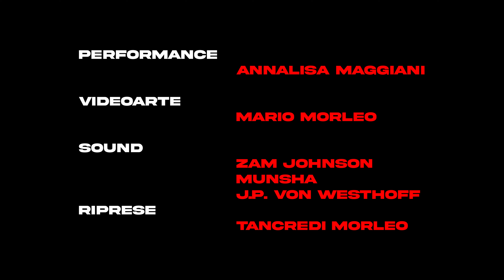“Radici" - omaggio videoperformativo a Giacomo Verde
“Radici" di Annalisa Maggiani e Mario Morleo:
omaggio videoperformativo a Giacomo Verde
l’11 gennaio alle 17:00 al CAMeC della Spezia.

Non solo mostra, non solo oggetti, non solo ricordi all’esposizione antologica e d’archivio LIBERARE ARTE DA ARTISTI al CAMeC della Spezia ma anche performance come omaggio al videoartivista GIACOMO VERDE nel finissage che avrà luogo l’11.12.13 gennaio 2023.Aprirà la danzatrice butoh Annalisa Maggiani e il videoartista Mario Morleo (residenti a Berlino) con una breve performance con immagini video dal titolo RADICI che vuole essere una lettura e un diverso modo di raccontare quel rituale alla base del PICCOLO diario dei malanni, ultimo spettacolo di Verde ispirato alla sua malattia e che verrà riproposto in video a loop l’11 gennaio.

Così la danzatrice Annalisa Maggiani racconta l’omaggio che avrà luogo l’11 gennaio al CAMEC della Spezia dalle ore 17:00.

La performance di Giacomo Il piccolo diario dei malanni è così forte, sembra un rituale, raccontare la propria storia, l´ultima e darne forza di vita.
Le parole scritte sul taccuino diventano messaggi che potrebbero essere messi in una bottiglia e mandate nell´immenso mare con la certezza che saranno letti ed ascoltati e che si sciolgono nella danza finale, una forte commovente danza di vita e di passaggio, una preghiera al mistero della vita.
Da lí comincia questa performance, parole che si originano nel Movimento autentico, di immersione nel primario. Un rituale di ritorno alle radici la´ dove comincia la langue, il corpo nella sua capacitá di comunicare anche senza piú le parole.
Un modo per raccogliere il messaggio ed aprirlo, e ritornare laggiù alle origini, alle radici.

Annalisa Maggiani residente a Berlino danzatrice di danza Butoh, performer psicologa, danzamovimentoterapeuta (Art Therapy Italiana- APID), Postgraduate Diploma in Art Psychotherapy c/o Goldsmiths University of London, laureata in Filosofia, Master avanzato di Movimento autentico (Art Therapy italiana), danzatrice della compagnia di danza Butoh diretta da Yumiko Yoshioka, dal 2004 al 2014 direttrice artistica del Festival di Assoli di danza Butoh “La Danza di Confine”(Lerici-Sarzana). Collabora nel training e coreografia con il Teatro iniziatico diretto da Angelo Tonelli (Ass. Arthena). Docente seminariale alle Scuola di Arti Terapie di Lecco e Art Therapy italiana . A Berlino insegna Butoh a Schokofabrik ed è docente di Terapie creative e Danzaterapia a Campus Naturalis Akademie (Berlino- Amburgo- Lipsia) Attualmente collabora con la maestra e coreografa Butoh Yumiko Yoshioka nel progetto di ricerca “Body Liberation”. A Berlino ha curato la Trilogia, performance nella metro Nollendorfplatz su Migrazione-Appartenenza–Esilio, il progetto Metamorphosen I (2012 Palermo – 2013 Berlin), la rassegna di Improvvisazione “Frequenzen” (Exploratorium, Berlin) e partecipa a numerose performance. Svolge attività di ricerca nel campo della danza e danzaterapia

Mario Morleo, videoartista, videoinstallazioni, cameraman, produttore di Film, film di danza, documentari, reportage vive e lavora in Germania- Berlino e Italia- La Spezia

1992 Videolabor sulla nave d´arte- MS Stubnitz (Rostock, Hamburgo)
1994 Film-Documentazione sulle balene nellóceano Atlantico
Dal 1998 collabora con la compagnia TenPenChii Art Factory e Ziguri Ego Zoo
Dal 1999 collabora con Alexander Kluge und Digne Marcovicz

Video proiezioni ed installazioni per diversi Teatri e Performances

Dal 1999 collabora con Gest/azione Annalisa Maggiani
2000 Tracce, Istituto It di cultura, Berlino
2000 Nel Labirnto, Festival Lunatica
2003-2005 Performance Trilogie nella stazione della metropolitana Berlino-Nollendorfplatz
2007 Notte bianca, Roma
2011 Orpheus Labyrinth, Berlino
2012 Il labirinto di Ofeo, Berlino
2012 Metamorfosi, Palermo-Berlino
2013 Hotel Bogota, Berlino
2014 Fukushima, Berlin
2015 InCorporea, Berlin
2017 Exodus, Basel
2017 LA-LA-LA-LANGUE / PA-PA-PAROLE, Berlin
2017 Sulle Tracce di Persefone, Lerici
2018 Il Vaso di Pandora – Festival Mhytoslogos 2018, Lerici
2019 Auf den Spuren Persephones – Zusammenführungen und Fluchten, Berlin
2019 Il labirinto di Orfeo – Rassegna MythosLogos V Edizione, San Terenzo
2020 Terra Madre, San Terenzo
2020 Le Anime del Mare, Tellaro
2021 Terra Madre, Berlin e Vezzano Ligure
2022 Corpo Mundi, Meredo

Film-Documentazione

2018 Butoh-Documentazione “Cinque Castelli”, 34 min.
2021 Butoh-Documentazione “On the Border”, 80 min., OmU Eng/It